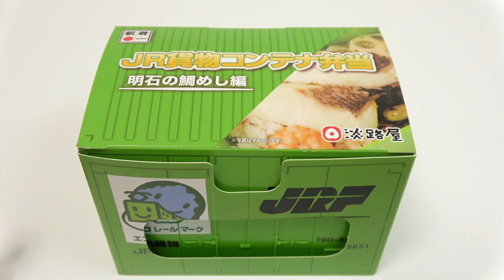Taimeshi Sea Bream mixed Rice Bento in Freight Train Interesting Japanese Ekiben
Taimeshi sea bream mixed rice Bento in freight train. Tai is sea bream, Meshi is rice. Taimeshi is Japanese mixed rice with sea bream. Do you remember Sukiyaki in Freight Train Bento? This is Taimeshi version. It's 1600 yen(12.1 USD).